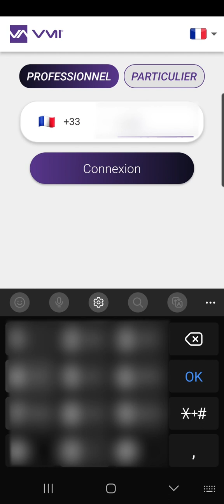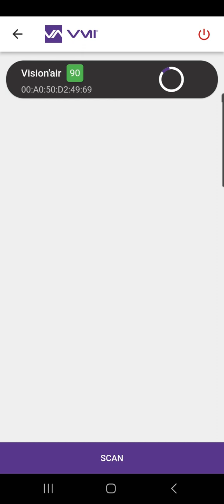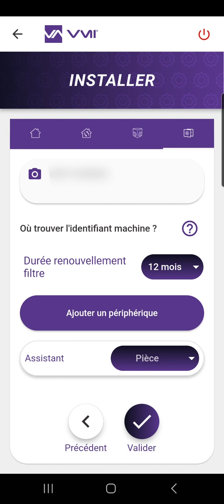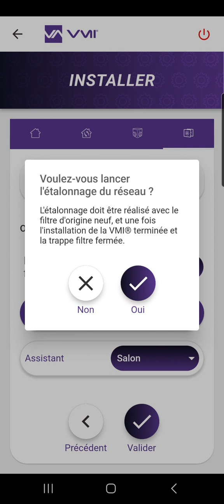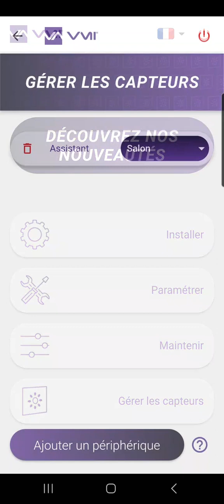COMMENT UTILISER L'APP VMI+ (POUR LES PROFESSIONNELS)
English below

Dans ce nouveau tuto, Alexandre va vous apprendre à prendre la main sur la nouvelle application VMI + !

In this new tutorial, Alexandre will teach you how to become an VMI+'s expert!